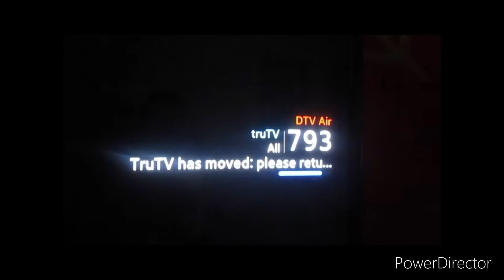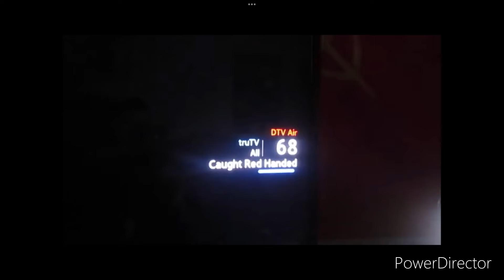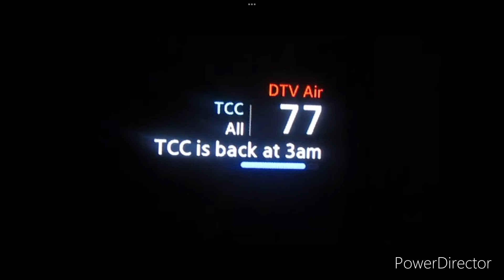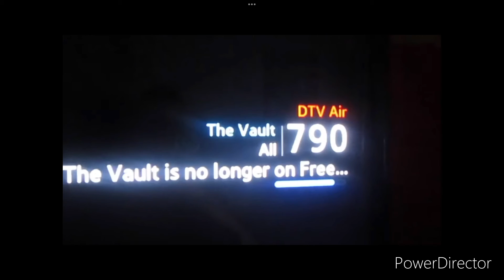Freeview Changes 5th February 2018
Channels That We’re Flipping And Changing
Channels:
Freeview 9: BBC Four
Freeview 60: True Entertainment
Freeview 68: TruTV
Freeview 793: TruTV (Re-Tune)
Freeview 59: Dave Ja Vu
Freeview 69: Sony Crime Channel
Freeview 70: CBS Drama
Freeview 74: CBS Drama+1
Freeview 76: CBS Justice+1
Freeview 801: CITV (Re-Tune) (Now Gone)
Freeview 829: Pick (Re-Tune) (Now Gone)
Freeview 856: (???)
Freeview 858: STV
Freeview 1: BBC One
Freeview 75: Horror Channel+1
Freeview 841: YourTV (Re-Tune) (Now Gone)
Freeview 47: CBS Justice
Freeview 48: Film4+1
Freeview 77: Community Channel
Freeview 700: BBC Radio 1
Freeview 790: The Vault (Now Ceased)
Freeview 791: Sony Crime Channel (Re-Tune)